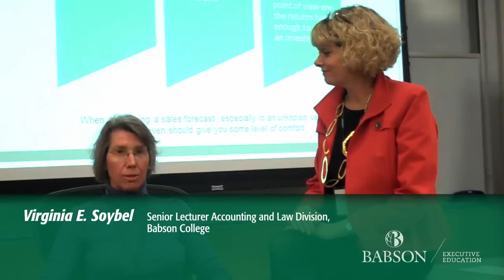Finance for Today's Nonfinancial Professionals: Babson Executive Education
This engaging program is designed for mid- and senior-level nonfinancial professionals who need a better understanding of financial concepts, or those who want a refresher course. The program learning builds from the basics of finance to more complicated concepts through an easy-to-understand, interactive approach. The program will review recent events in the U.S. financial markets, and explain how they affect you and your organization.

Throughout the program, there is an emphasis on the immediate application of the knowledge and skills gained, often within the context of each participant's industry or company situation.

Specifically, you will gain a tool kit of knowledge and skills that will enable you to:

• Read and leverage data from financial reports including balance sheets, income statements, and cash-flow statements
• Assess the profitability and costs of projects, products, innovations, and initiatives to determine which are worth investing in or maintaining
• Use your financial knowledge to improve decisions, planning, and budgeting processes
• Understand the language of financial colleagues, and gain insights into the organization's performance